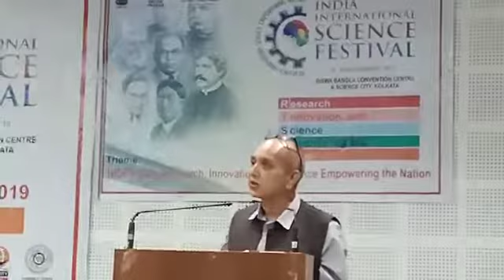metrotimesnews. આમ જીંદગીમાં સાયન્સ